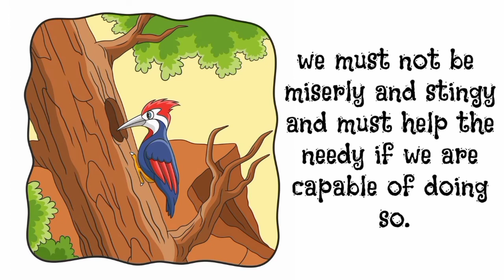A Legend Of The Northland • Class 9 • English • Animated •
Summary:

In this story, Saint Peter reaches the cottage of the little woman after travelling around the world. He was very tired and hungry. He pleaded to the woman to give him a piece of cake. The woman was so calculating that she didn’t give him the piece of cake she was already having just because she thought it was quite big and costly to give him. So, she baked another smaller and thinner cake for her guest.The greedy woman got so blind in the urge of earning money that she didn’t offer this thin cake either, considering it to be too big to offer someone for free. So, she made another attempt and made an extremely ugly wafer out of the very small quantity of dough, which was again too large to give away. Such greed ultimately made St.Peter angry and disheartened. He was on the verge of fainting due to hunger. Saint Peter asked her to give him one cake but the little woman’s greed and selfishness did not allow her to do so.  While baking the smallest and thinnest of cakes, she felt that the cake was too big to give away for free. The behaviour of the woman provokes Saint Peter who curses her and changes her into a woodpecker. Saint Peter teaches a lesson to all humans that we must not be miserly and stingy and must help the needy if we are capable of doing so.